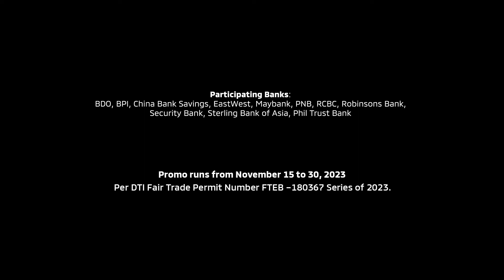Mitsubishi Montero Sport with FREE AMORTIZATION FOR A MONTH Digital Ad Nov. 2023 15s (PH) [HD/ST]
Drive home a brand new Mitsubishi Montero Sport today and enjoy 2-months of FREE amortization on us with this exclusive promo!

DRPS One 11153: Mitsubishi Montero Sport with FREE AMORTIZATION FOR A MONTH Digital Ad Nov. 2023 15s (PH) [HD/ST]
PHCA Content ID Number: PHCA-2023H2-5917/November 25, 2023